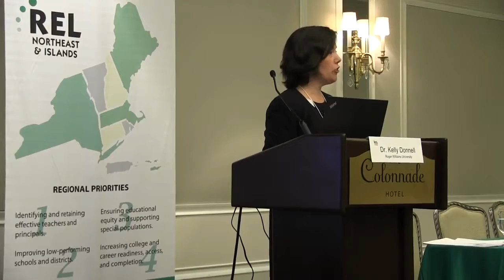Bridge Event - Educator Preparation: Research, Regional Challenges, and Implications for Policy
Research is increasingly informing decision making about teacher-preparation programs and policies. Dr. Kelly Donnell, dean of Roger Williams University School of Education, discusses emerging demands on the educator workforce, the challenges in meeting those demands, and innovations in educator-preparation program design and accountability in this Bridge Event. She shares findings from her own and others’ research with implications for policy and strategies to better prepare teachers.